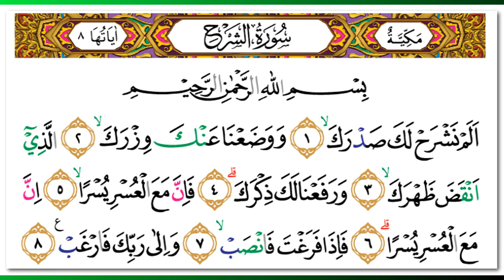Yousof Kalo 'Ali - Quran Surah 94 Alam Nasyrah